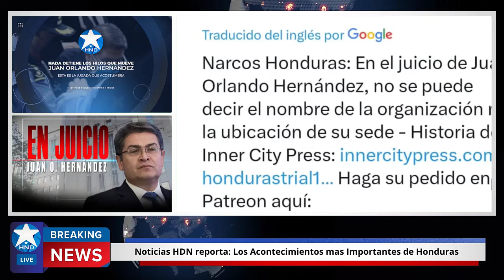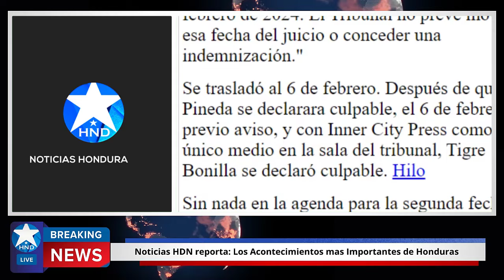Noticias Honduras 20 de febrero 2024, Ultimas Noticias Honduras 20 de febrero 2024, HONDURAS HOY